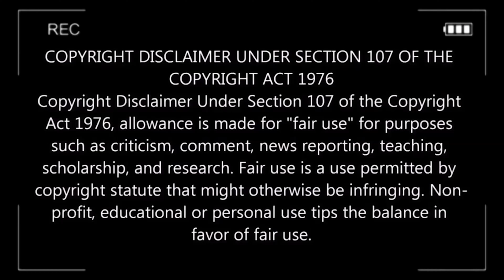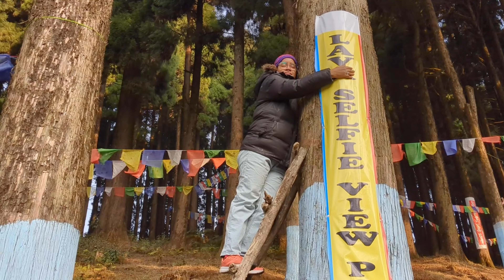First day experience in Lava(Lava to Rishop trip)🐕